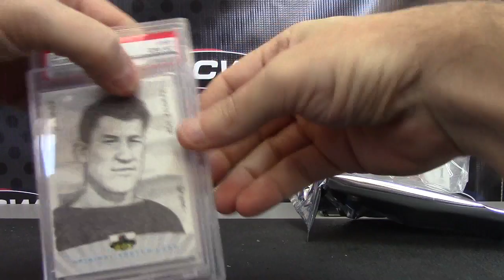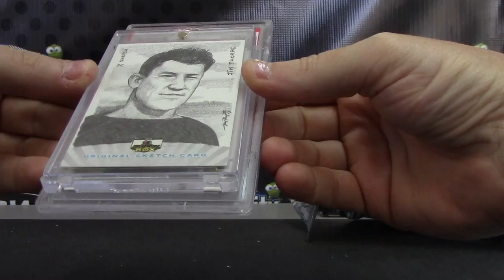K&J's 2013 Super Box Football Break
Thanks a lot K&J, Chris J.